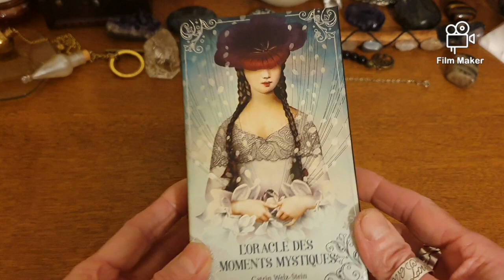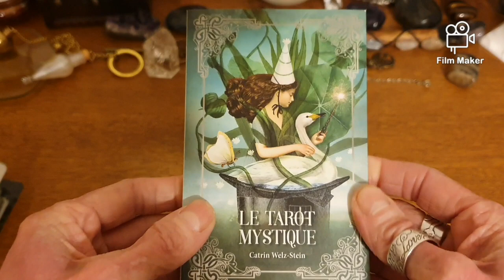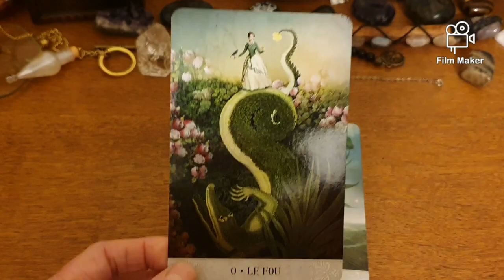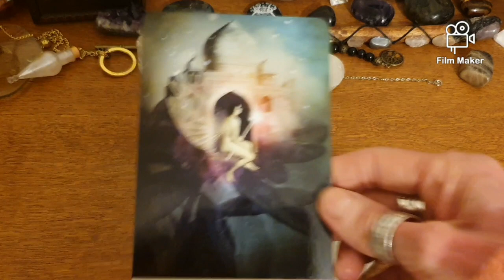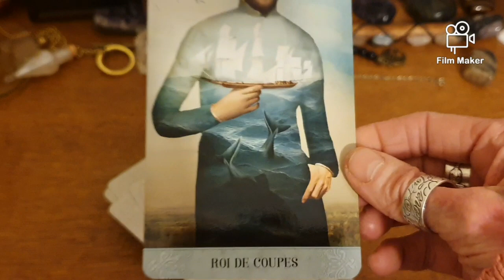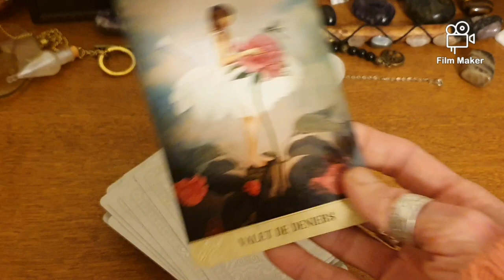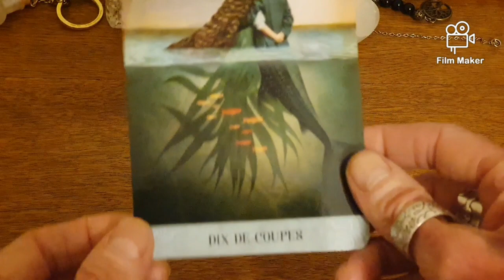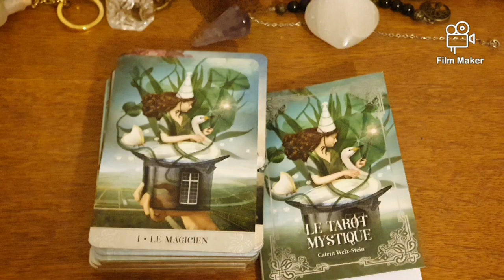Le Tarot Mystique de Catrin Welz-Stein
Musique Relaxante